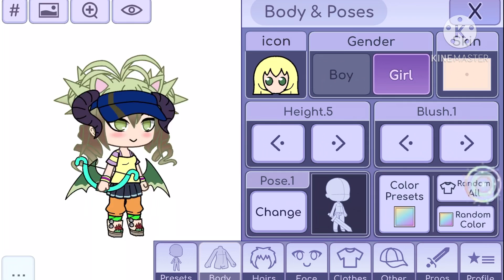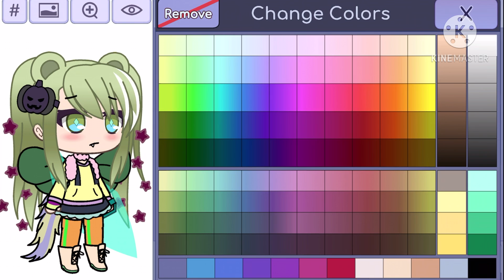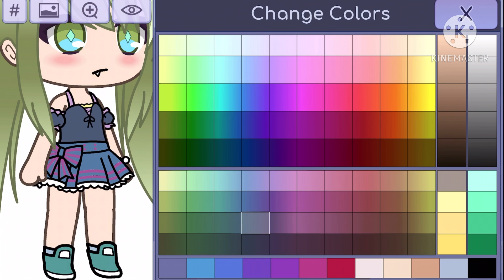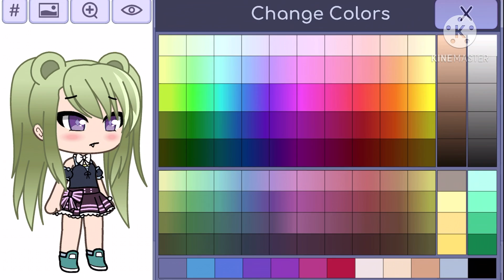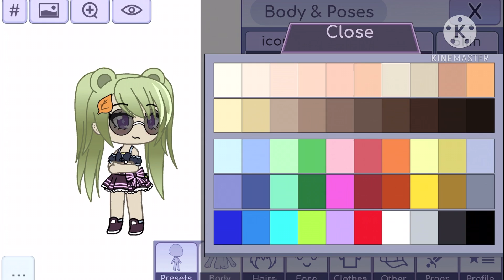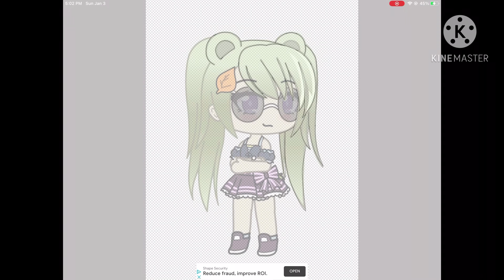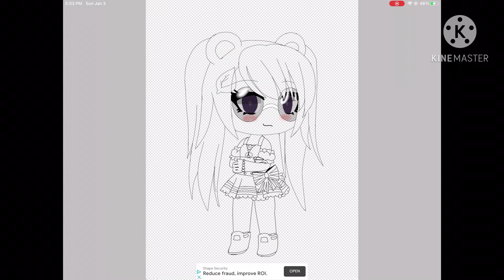Making A Random Character In Gacha Life and Redesigning It|Original?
Why welcome to the description.